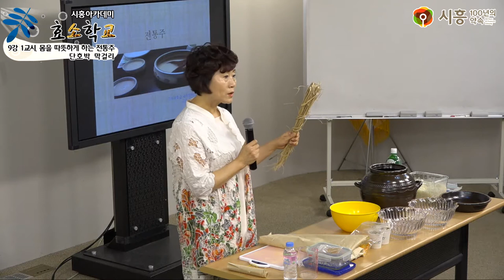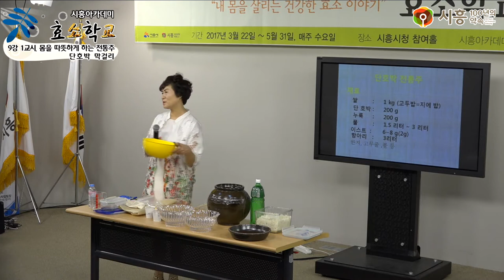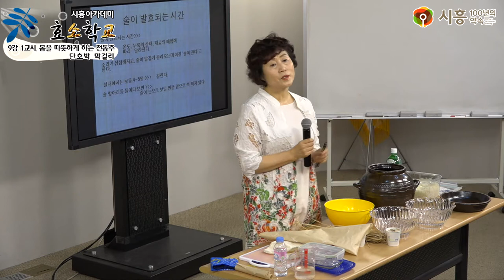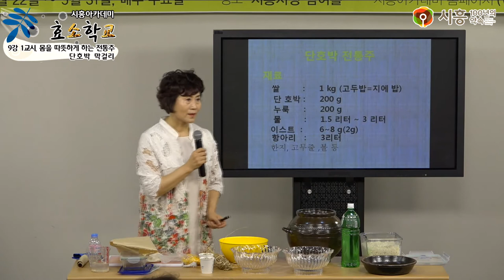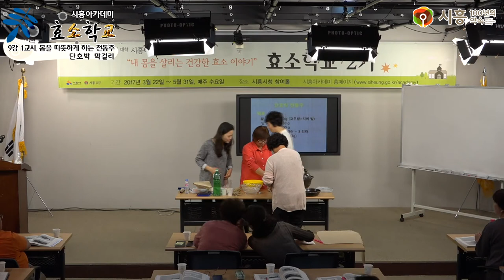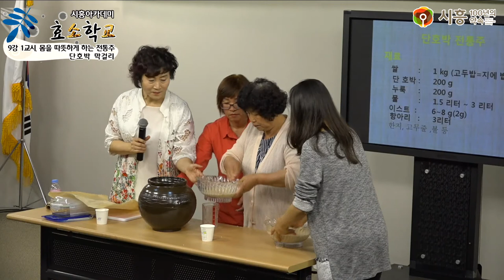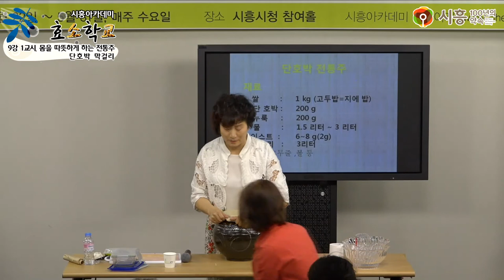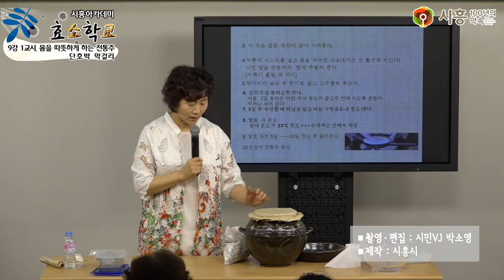[시흥아카데미] 효소학교2기 9강1교시 「몸을 따뜻하게 하는 전통주 단호박 막걸리」 - 조옥희(경희대 국제캠퍼스 교수)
[시흥아카데미] 효소학교 2기 9강 1교시  「몸을 따뜻하게 하는 전통주 단호박 막걸리」 - 조옥희(경희대 국제캠퍼스 교수)

내 용 : 몸을 따뜻하게 하는 전통주 단호박 막걸리

강 사 : 조 옥 희 / 경희대 국제캠퍼스 교수

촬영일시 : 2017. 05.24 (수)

■ 학교장 : 조 옥 희 / 경희대 국제캠퍼스 교수

■ 촬영 : 박소영

■ 편집 : 박소영

■ 제작 : 시흥시